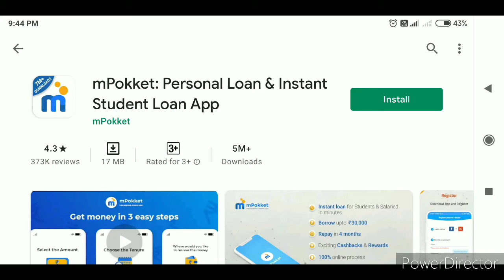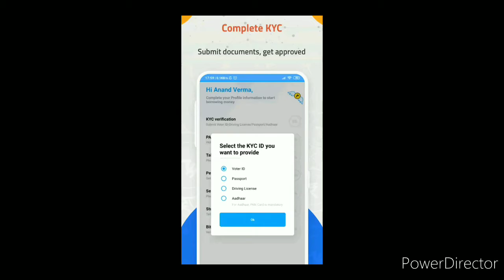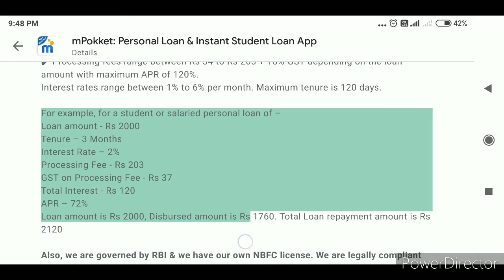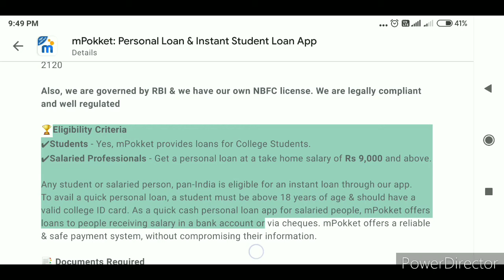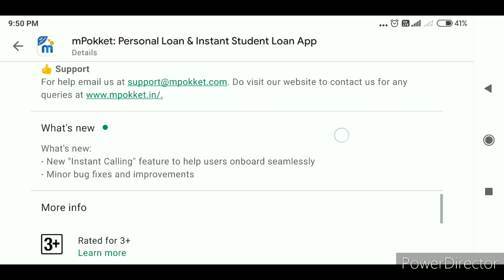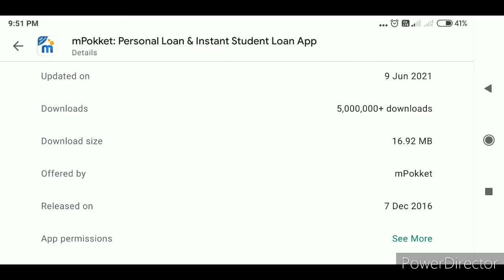mPokket instant personal loan app for students and salaried person.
Flipkart link
POCO M3

AMAZON LINK

Camera for blogging

Tripod in cheap price

Led light

 astrology app details

Dhani app A to Z

Buy on easy EMI

RAZORPAY full details

CESC ELECTRIC bill process

Pf process online

For bike lover

Mintpro app full in details

Rizzle app all process

Helpfull videos for teachers and students

RBL BANK CREDIT CARD PROCESS

Adhaar card online process